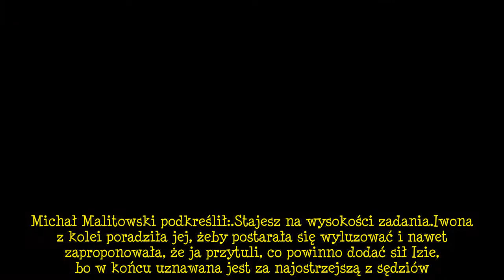„Taniec z gwiazdami” Adam i Iza Małyszowie o ślubie córki. Sykut ciągnęła ich za język jak tylko mog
„Taniec z gwiazdami” Adam i Iza Małyszowie o ślubie córki. Sykut ciągnęła ich za język jak tylko mogła. I wyciągnęła niemało

Taniec z Gwiazdami 12. Izabela Małysz i Stefano Terrazzino zatańczyli rumbę, a na parkiecie pojawił się także Adam Małysz. Jaka niespodziankę miała dla małżonków produkcja show? Co powiedzieli o weselu córki?

W poniedziałek 6 września obejrzeliśmy drugi odcinek 12. edycji Tańca z Gwiazdami. Nie zabrakło wzruszeń i zaskakujących zwrotów akcji. Niespodziewanie skrytykowana  ...